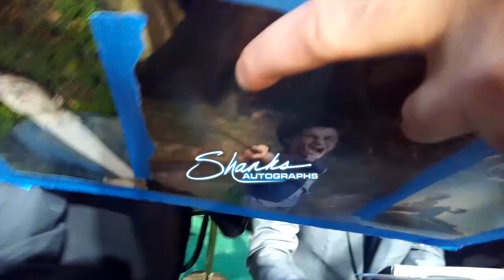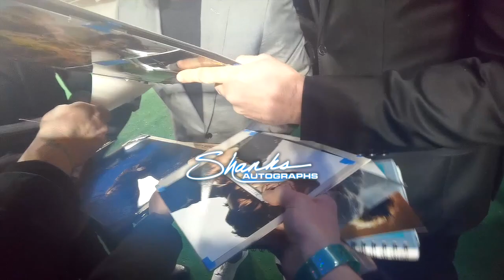Daniel Radcliffe signing Autographs at London The Lost City Premiere 'Harry Potter'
daniel finally picked up the pen and signed for everyone at the Premiere for The Lost City